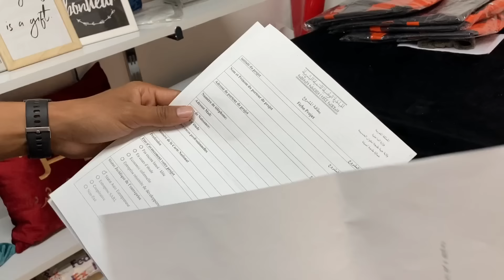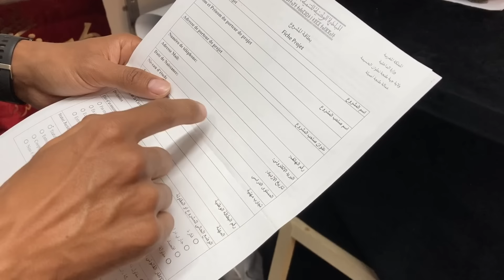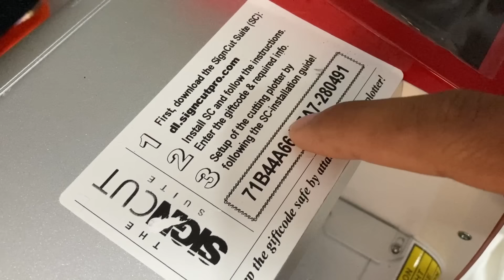10 مليون فابور لأي واحد باغي يبدا مشروع وتالف. بالدليل والأوراق مقبول 🔥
مشاريع المبادرة الوطنية للتنمية البشرية
المبادرة الوطنية للتنمية البشرية هي مشروع تنموي انطلق رسمياً بعد الخطاب الملكي في 18 ماي2005.
ويستهدف تحسين الأوضاع الاقتصادية والاجتماعية للفئات الفقيرة وجعل المواطن المغربي أساس الرهان التنموي، وذلك عبر تبني منهج تنظيمي خاص قوامه الاندماج والمشاركة.

يهدف مشروع الخاص بالمبادرة الوطنية للتنمية البشرية إلى محاربة الفقر والهشاشة والإقصاء الاجتماعي، ومساهمة المواطنين المعنيين في تشخيص حاجياتهم ومطالبهم وتحقيقها، إضافة إلى الحكامة الجيدة مع إشراك كل الفاعلين في التنمية وفي اتخاذ القرار.
(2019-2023)، التي أشرف جلالة الملك محمد السادس على انطلاقتها يوم الأربعاء 19 شتنبر 2018، تسعى إلى تحصين المكتسبات السابقة، وترتكز على أربعة برامج وهي:

تدارك الخصاص على مستوى البنيات التحتية والخدمات الأساسية بالمجالات الترابية الأقل تجهيزا، من أجل فك العزلة وتحسين الظروف السوسيو – اقتصادية للفئات المعوزة.
فيما يهم البرنامج الثاني مواكبة الأشخاص في وضعية هشاشة، ويهدف إلى التكفل وإعادة الإدماج الاجتماعي للفئات الهشة.
ويروم البرنامج الثالث تحسين الدخل والإدماج الاقتصادي للشباب، باعتماد مقاربة ترابية مبنية على مواكبة القرب وتثمين المؤهلات والثروات المحلية.
بينما يهدف البرنامج الرابع إلى دعم التنمية البشرية للأجيال الصاعدة، من خلال الاستثمار في الرأسمال البشري
⇐ اولا المبادرة تدعم ناس حاملة للشواهد بالدرجة الاولى. ادا تريد ان تستفيد من المبادرة التي تدعمك ب 25 مليون .70 فالمئة تتكفل به الدولة و30 فالمئة لن تدفعه انت.